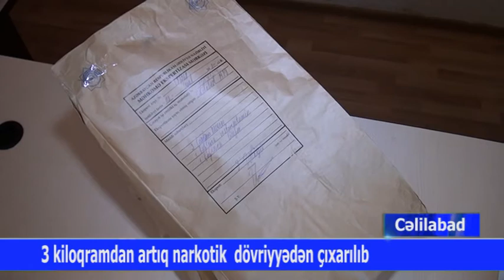04 07 2020 Celilabad narkotik